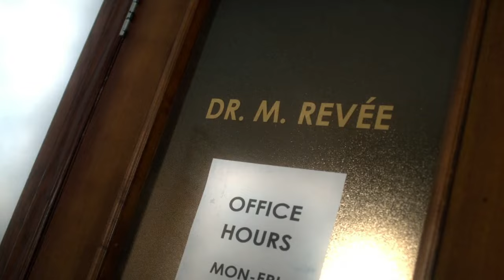Dreamer(Supergirl)Powers and Fight Scenes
Updated Version